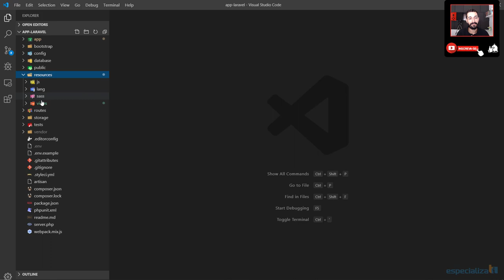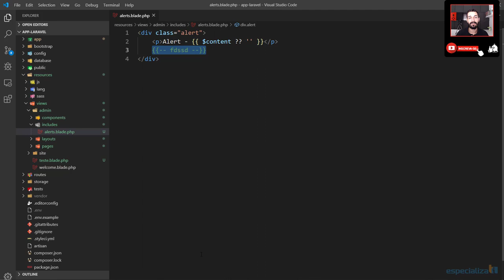31 - Outros recursos de views no Laravel